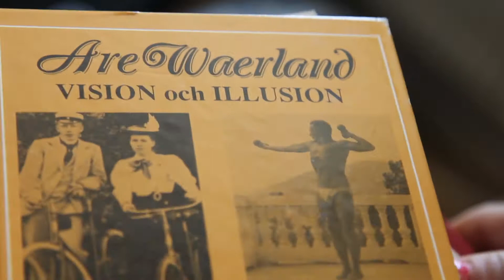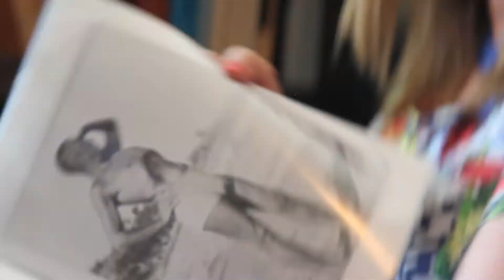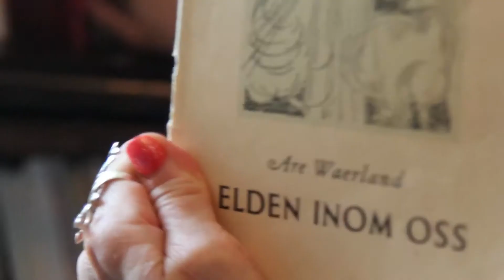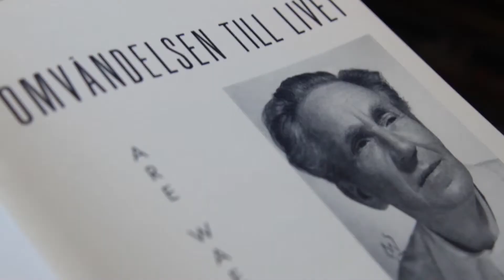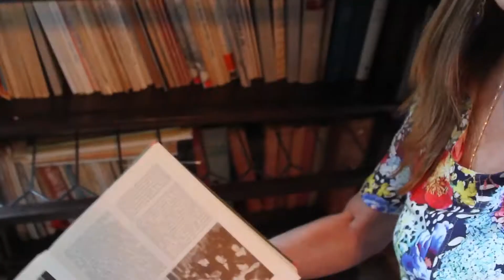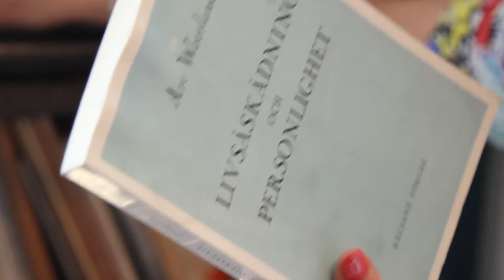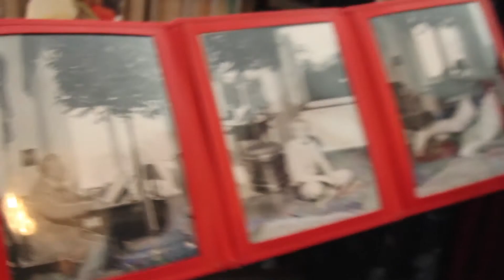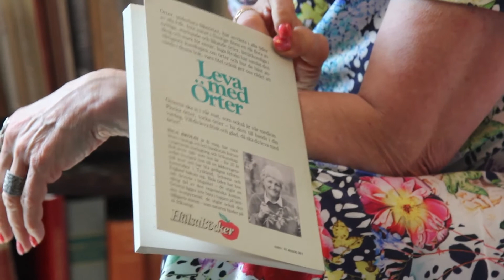Sigyn Waerland öppnar sin bokhylla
Sigyn Waerland, dotter till välkände hälsopionjären Are Waerland, öppnar sin bokhylla för AlmaNova. Sigyn berättar här öppenhjärtligt om de många historiska böcker som sin far publicerade med hälsokunskap som fortarande är lika aktuell, över femtio år senare. I artikeln om Sigyn i tidningen AlmaNova får man veta mer om Sigyn som person.